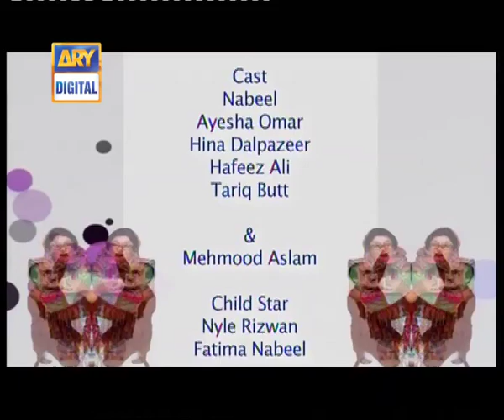Bulbulay | Momo | Mehmood Sahab | Nabeel Khoobsurat